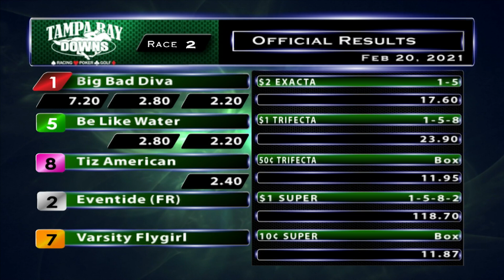February 20, 2021: Race 2